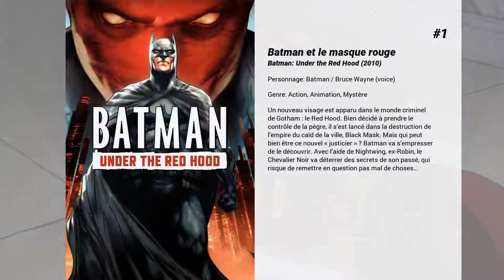Les meilleurs films de Bruce Greenwood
Les meilleurs films de Bruce Greenwood nous présente...

15. The Place Beyond the Pines
Cascadeur à moto, Luke est réputé pour son spectaculaire numéro du 'globe de la mort'. Quand son spectacle itinérant revient à Schenectady, dans l’État de New York, il découvre que Romina, avec qui il avait eu une aventure, vient de donner naissance à son fils… Pour subvenir aux besoins de ceux qui sont désormais sa famille, Luke quitte le spectacle et commet une série de braquages. Chaque fois, ses talents de pilote hors pair lui permettent de s’échapper. Mais Luke va bientôt croiser la route d’un policier ambitieux, Avery Cross, décidé à s’élever rapidement dans sa hiérarchie gangrenée par la corruption. Quinze ans plus tard, le fils de Luke et celui d’Avery se retrouvent face à face, hantés par un passé mystérieux dont ils sont loin de tout savoir…

14. Pentagon Papers
En 1971 éclate aux États-Unis l'affaire des "Pentagon Papers",  vaste fuite de renseignements liés à la guerre du Vietnam. Les documents rendus publics par le Washington Post éclaboussent alors la classe politique US de l'époque.

13. Kingsman : Le Cercle d'or
Kingsman, l’élite du renseignement britannique en costume trois pièces, fait face à une menace sans précédent. Alors qu’une bombe s’abat et détruit leur quartier général, les agents font la découverte d’une puissante organisation alliée nommée Statesman, fondée il y a bien longtemps aux Etats-Unis. Face à cet ultime danger, les deux services d’élite n’auront d’autre choix que de réunir leurs forces pour sauver le monde des griffes d’un impitoyable ennemi, qui ne reculera devant rien dans sa quête destructrice.

12. Treize Jours
Le 14 octobre 1962, un avion espion américain découvre la présence de missiles nucléaires soviétiques sur le territoire cubain. S'ils étaient lancés sur les États-Unis, ces missiles pourraient rayer de la carte de nombreuses villes américaines et tuer plus de 80 millions d'habitants. Entre les deux superpuissances, le bras de fer commence. Pour John Fitzgerald Kennedy, le Président des États-Unis, la menace est imminente. À ses côtés se trouvent deux hommes de confiance : Robert, son frère, et Kenneth O'Donnell, le chef d’État-major. Durant 13 jours et dans le secret de la Maison Blanche, les trois hommes seront au centre de la plus incroyable et de la plus dangereuse des négociations.

11. Truman Capote
En novembre 1959, Truman Capote, auteur de Breakfast at Tiffany's et personnalité très en vue, apprend dans le New York Times le meurtre de quatre membres d'une famille de fermiers du Kansas. Ce genre de fait divers n'est pas rare, mais celui-ci l'intrigue. En précurseur, il pense qu'une histoire vraie peut être aussi passionnante qu'une fiction si elle est bien racontée. Il voit là l'occasion de vérifier sa théorie et persuade le magazine The New Yorker de l'envoyer au Kansas. Il part avec une amie d'enfance, Harper Lee. A son arrivée, son apparence et ses manières provoquent d'abord l'hostilité de ces gens modestes qui se considèrent encore comme une part du Vieil Ouest, mais il gagne rapidement leur confiance, et notamment celle d'Alvin Dewey, l'agent du Bureau d'Investigation qui dirige l'enquête...

10. Stephen King's Doctor Sleep
Encore profondément marqué par le traumatisme qu'il a vécu, enfant, à l'Overlook Hotel, Dan Torrance a dû se battre pour tenter de trouver un semblant de sérénité. Mais quand il rencontre Abra, courageuse adolescente aux dons extrasensoriels, ses vieux démons resurgissent. Car la jeune fille, consciente que Dan a les mêmes pouvoirs qu'elle, a besoin de son aide : elle cherche à lutter contre la redoutable Rose Claque et sa tribu du Nœud Vrai qui se nourrissent des dons d'innocents comme elle pour conquérir l'immortalité. Formant une alliance inattendue, Dan et Abra s'engagent dans un combat sans merci contre Rose. Face à l'innocence de la jeune fille et à sa manière d'accepter son don, Dan n'a d'autre choix que de mobiliser ses propres pouvoirs, même s'il doit affronter ses peurs et réveiller les fantômes du passé...

9. Père & Fille
Un célèbre romancier veuf se bat contre la maladie au moment où il essaie d'éduquer sa fille de cinq ans, à New York. On retrouve celle-ci, vingt-cinq ans plus tard, à Manhattan, tentant de surmonter ses traumatismes d'enfance.

8. Challenger
Richard Feynman, un scientifique de renom ayant obtenu le prix Nobel de physique, fait parti de la commission qui va tenter d'expliquer l'échec du lancement de la...